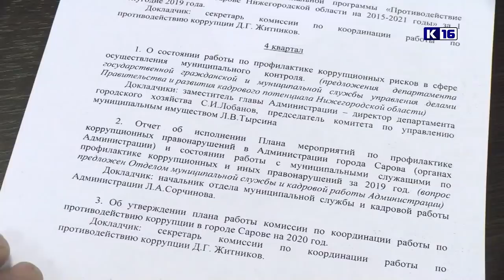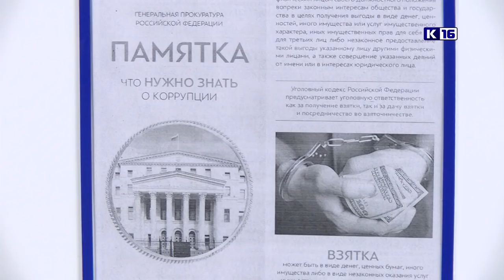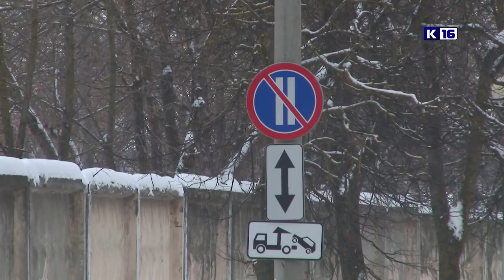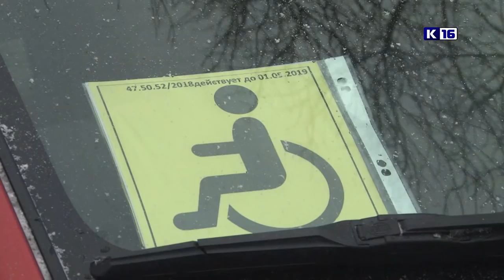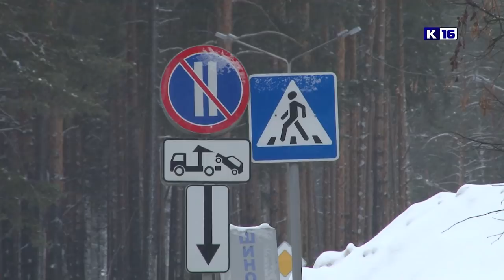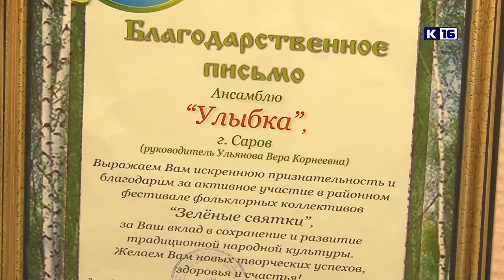Новости Сарова 26.12.2018